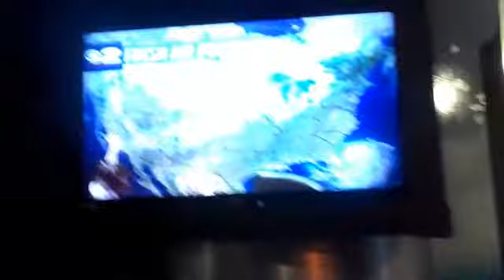Our 1st Visit to Clark Planetarium